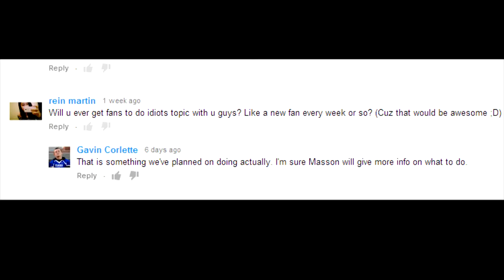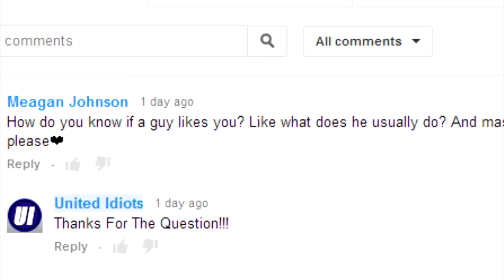How To Tell If A Boy Likes You And What A Boy Does When He Likes You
What Does A Boy Do When He Likes You? We will talk about how what a boy does when they like you, and also answer another question, would we ever have our fans in a idiots topic? We answer both of these!

What a Boy does when he likes a girl
how to get a boy to like you
how a boy acts around a girl he likes
how a girl acts around a boy she likes.
how to ask out a boy